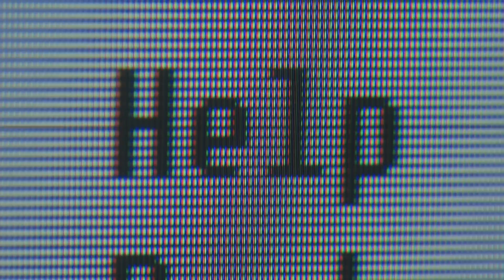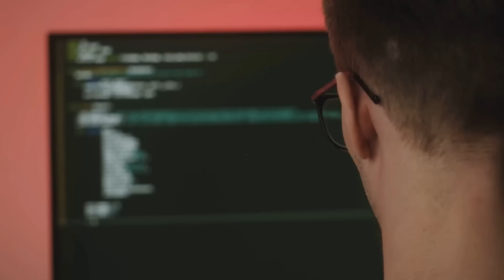Could You Build a Token Using Only ChatGPT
In this video, we follow the chaotic journey of trying exactly that — from generating smart contracts to naming your project “MetaTacoChain” and pretending your bot-filled Discord is “early traction.” Packed with humor and real crypto context, this one’s for anyone who’s ever thought about skipping the dev team and trusting the AI instead. Spoiler: it technically works... kind of.

Join CEX.IO to level up your crypto skills